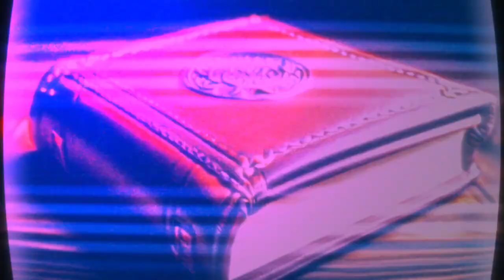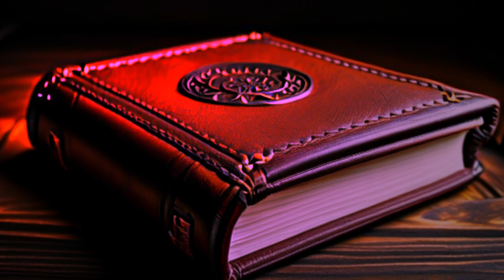Guide to Things That Go Bump in the Night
Posted by: Chelsea.adams.524

Source: Guide to Things That Go Bump in the Night

By: @Myuu

00:00 Guide to Things That Go Bump in the Night
01:53 Monster Under the Bed
04:34 The Phantom Unicorn
06:10 The Cat-Lizards
08:07 The Lady in White
11:04 The Bear Reporter
13:15 Mr. Bones
15:28 The Laughing Man
17:50 Dream Dragons
20:48 End Card